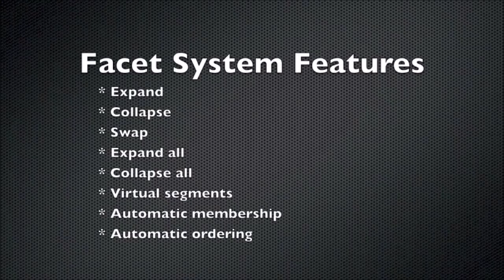Nokia 'Face't smartwatch concept (2012)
Facet, a multi-display wrist worn system consisting of multiple independent touch-sensitive segments joined into a bracelet.